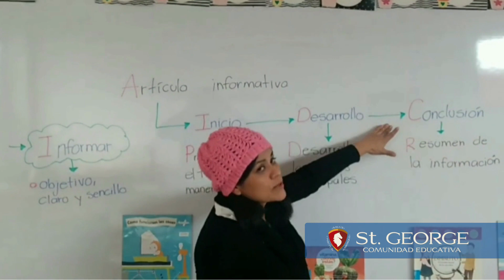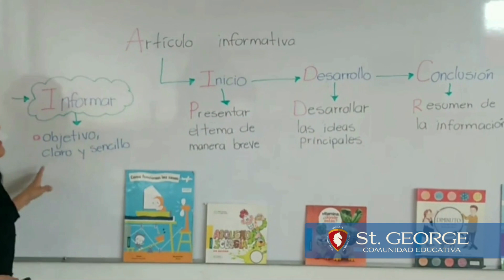Artículo informativo | Colegio St.George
Características del artículo informativo: Inicio, desarrollo y conclusiones